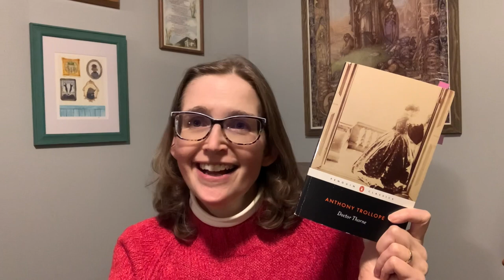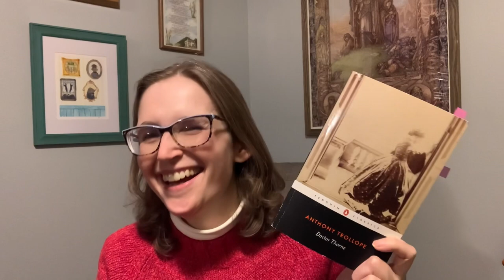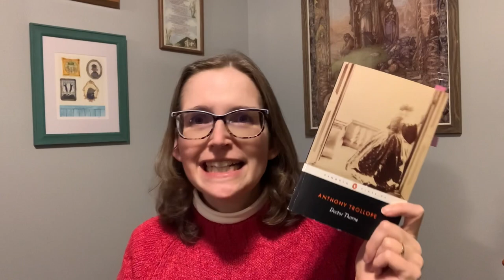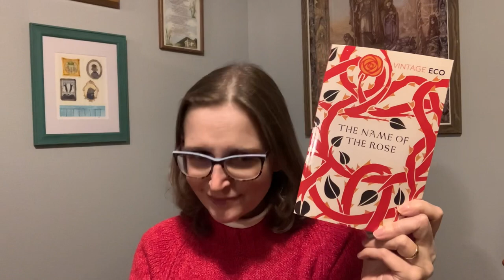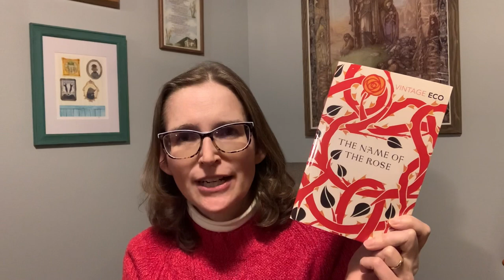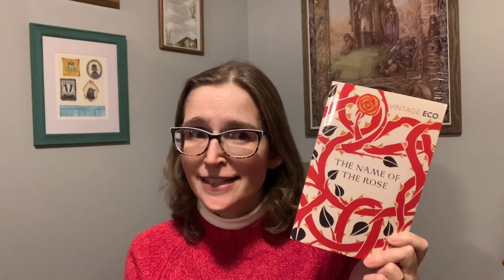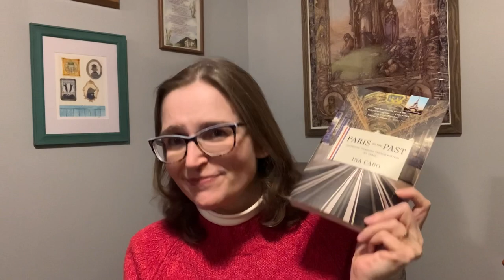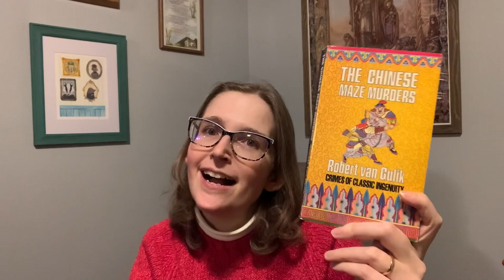A very sweet Friday Reads!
You all gave me the encouragement I needed to read so much this week. Here's a reading update along with some sweet treats one of you sent me. I'd like to thank all of you who have sent me "care packages" (or maybe I should call them the real crates?) since my Booktube journey began. Maybe it was a book or something to brighten my day. I am so grateful.

Books mentioned:
Shakespeare for Every Day of the Year compiled by Allie Esiri
Doctor Thorne by Anthony Trollope
The Name of the Rose by Umberto Eco
Paris to the Past: Traveling Through French History by Train
The Chinese Maze Murders by Robert van Gulik

What are you reading this weekend? Are you doing any special? I love interacting with my viewers in the Comments section so please say hello or tell me what you think of the books mentioned. If you don't feel comfortable leaving a comment, you can leave me an emoji or give this video a thumbs up as a way of saying hello.